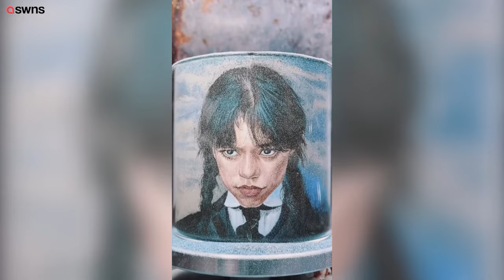Man who quit mechanical engineering job is now earning thousands by making sand art portraits | SWNS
A man who quit his mechanical engineering job now earns thousands by making sand art of sportsmen such as Ronaldo and TV characters like Wednesday Addams.

James Sun, 36, quit his job after a difficult breakup and started making sand art logos for companies and celebrity portraits.

He now has five employees and is making sponsored art for the likes of BMW, F.C Barcelona, and Nickelodeon and is now earning thousands.

The custom pieces start at $1,500, while his work for brand promotion cost anywhere upwards of $4,500.

He creates between 10 and 15 pieces a month.